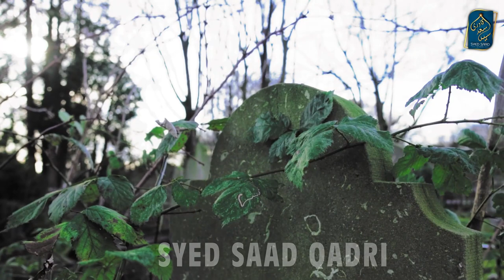Murda ki Pukar | Kya Murda Sunta hai? Kya Murda Bolta hai?